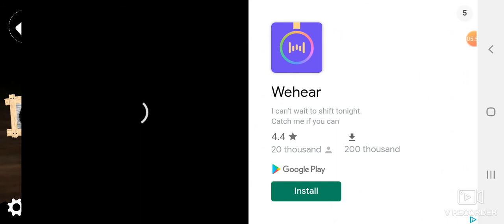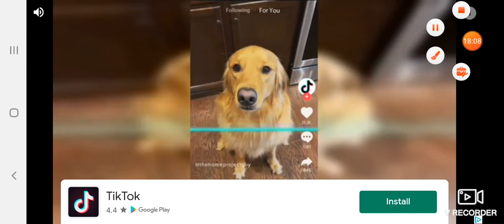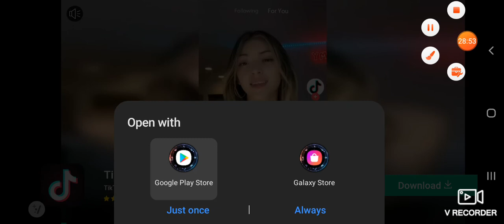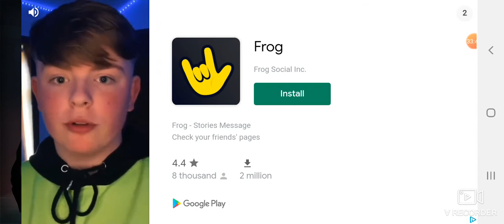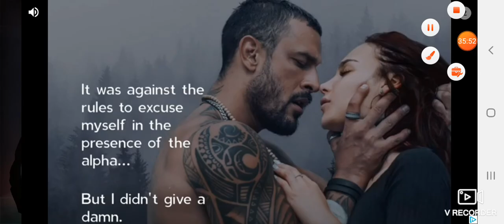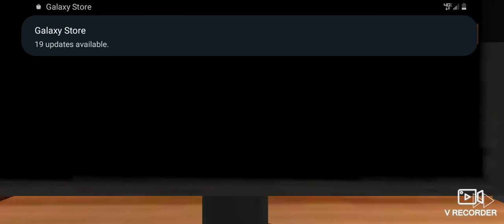Let's play horror app games: 😱 THIS IS NOT FRUIT PUNCH! AHHHH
I gonna find better recording for my phone. So I decided do this because Halloween is next month soo...

Also I feel twisted my own stomach THANKS TO THAT RANDOM HORROR GAME I PLAYED! Oh lord I am not sleeping tonight...